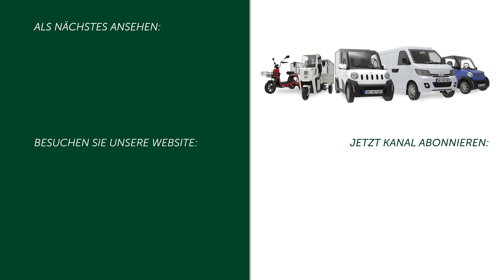Was ist CHAdeMO? Alles, was Sie über das Laden Ihres Elektroautos wissen müssen!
CHAdeMO ist ein japanischer Steckerstandard, der von Automobilherstellern wie Nissan, Honda und Mitsubishi eingeführt wurde, um ihre Elektrofahrzeuge zu laden. In diesem Video erfahren Sie alles Wichtige über den CHAdeMO-Standard und warum er eine besondere Rolle in der Elektromobilität spielt.

Wie funktioniert CHAdeMO?

CHAdeMO ist ein spezieller Steckertyp, der für die Schnellladung von Elektrofahrzeugen entwickelt wurde. Er unterscheidet sich von den in Europa weit verbreiteten Standards wie CCS oder Typ 2, über die wir ebenfalls separate Videos erstellt haben. Der Name CHAdeMO leitet sich von einem japanischen Satz ab, der sinngemäß "Wie wäre es mit einer Tasse Tee?" bedeutet. Dies soll darauf hinweisen, dass man während des Ladens entspannt eine Tasse Tee trinken kann – ein netter Gedanke, der den entspannten Ansatz der japanischen Kultur widerspiegelt.

Technische Details und Verbreitung

Leistung: CHAdeMO liefert im Durchschnitt 50 kW Leistung, wobei neuere Versionen auch höhere Ladeleistungen bieten können. Dies ermöglicht eine relativ schnelle Aufladung Ihres Elektrofahrzeugs.

Verbreitung: Obwohl CHAdeMO in Japan weit verbreitet ist, dominieren in Europa die Standards CCS und Typ 2. CHAdeMO ist jedoch nach wie vor eine wichtige Option, insbesondere für Besitzer japanischer Elektrofahrzeuge.

Design: Das CHAdeMO-Logo symbolisiert einen Smiley, was den freundlichen und spielerischen Charakter dieses Standards unterstreicht.

Warum CHAdeMO nutzen?

CHAdeMO ist ideal für Fahrer von Elektrofahrzeugen, die von japanischen Herstellern wie Nissan, Honda und Mitsubishi produziert wurden. Es bietet eine zuverlässige und schnelle Möglichkeit, Ihr Fahrzeug aufzuladen. Obwohl es in Europa weniger verbreitet ist als CCS und Typ 2, bleibt es eine wichtige und nützliche Ladeoption.

Mehr erfahren

Wir freuen uns auf Sie und Ihre Kommentare! Vielen Dank fürs Zuschauen.